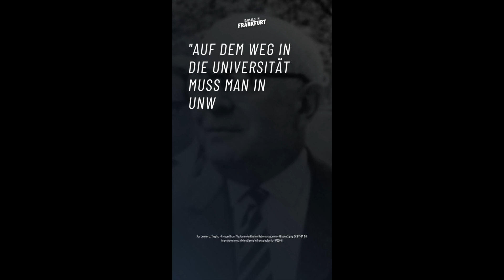Die Adorno-Ampel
Seit 1987 existiert eine nach Theodor Adorno benannte Ampelanlage an der Senckenberganlage, für die der sich seit 1958 mehrmals eingesetzt hat – und die heute als kleine Sehenswürdigkeit gilt.